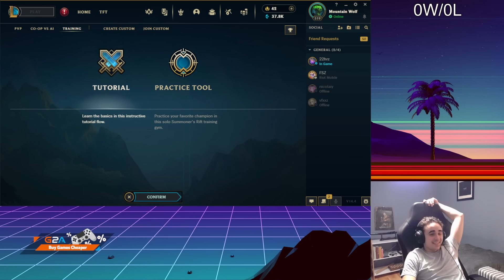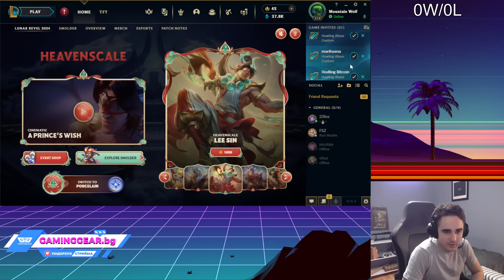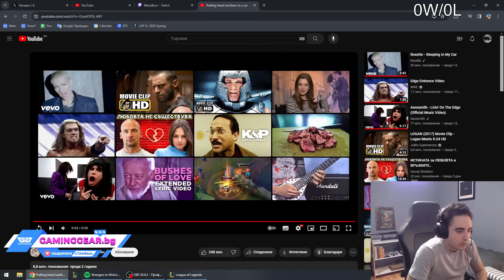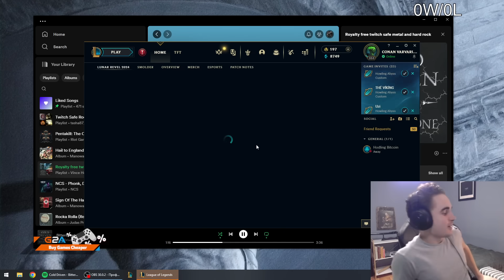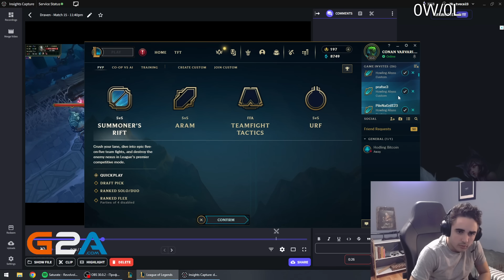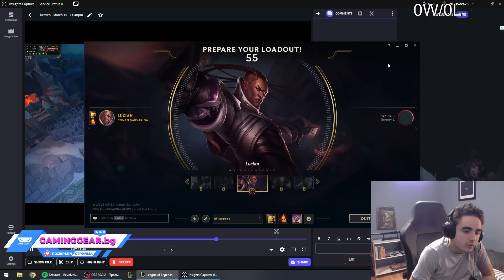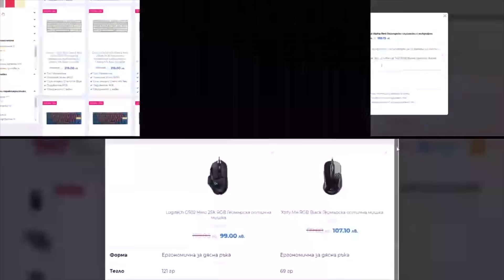I PLAYED 1 v 1 WITH MY VIEWERS | MeLeBron